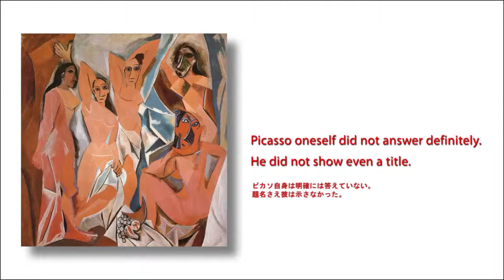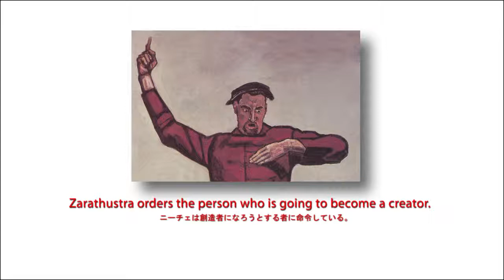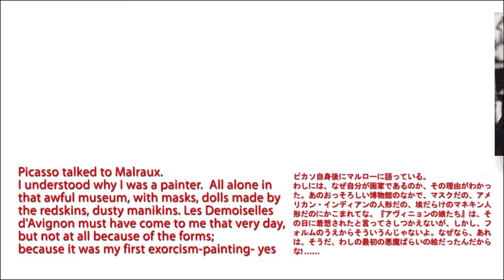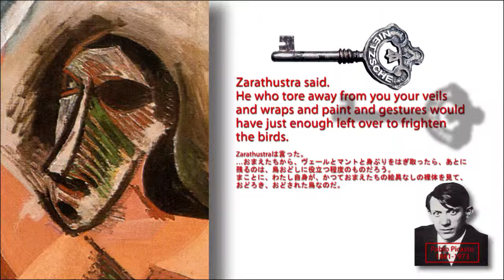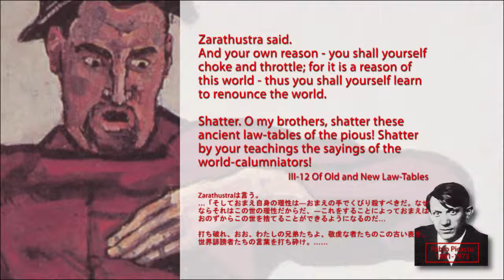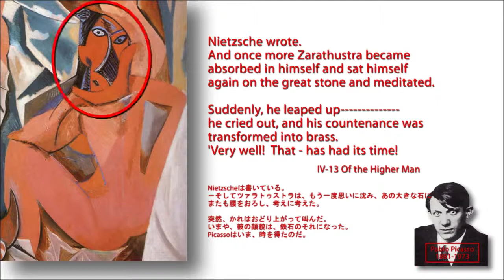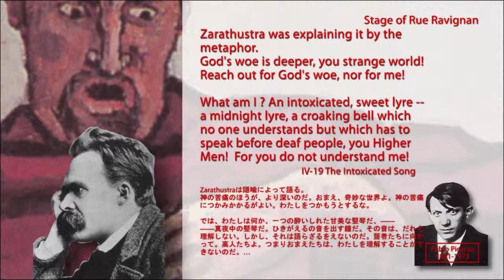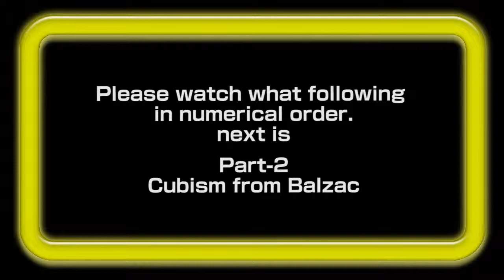Picasso A Copycat of Nietzsche & Balzac E&J Part01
By analyzing Les Demoiselles d'Avignon, we can understand the mistery of Picasso. Profiling picasso, we can understand his trouble and pain.
And it turns out that contemporary art was made by the grammar of Nietzsche.